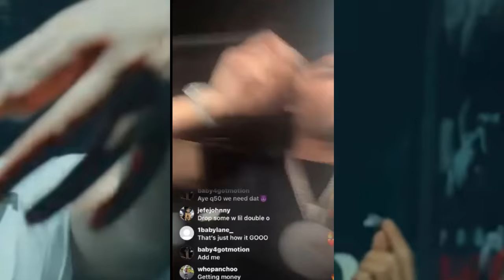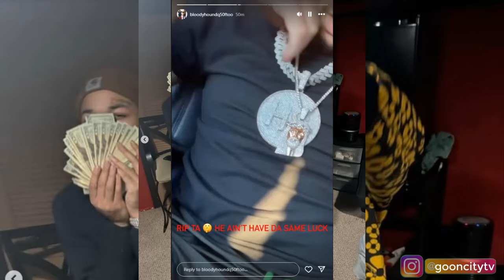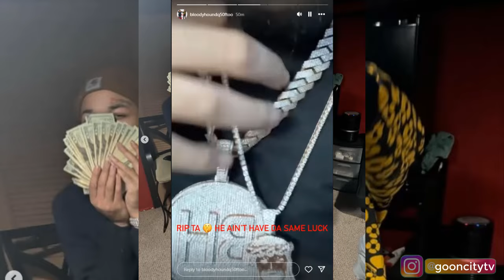Bloodhound Q50 in Chicago Traffic Previews Unheard Songs